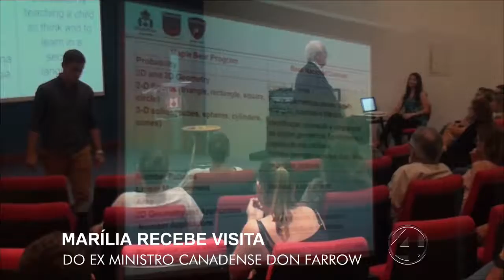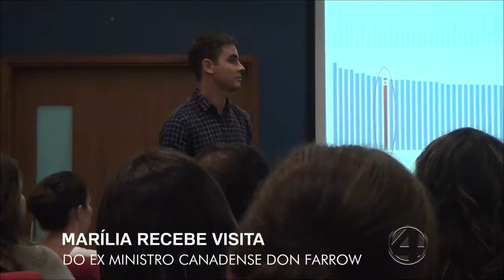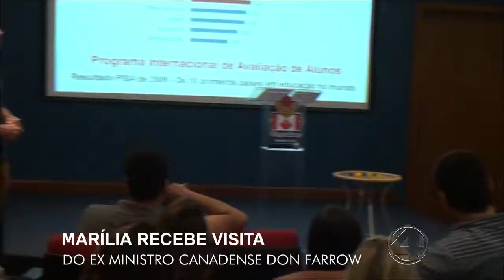Mulher 15/11/2017 2/4